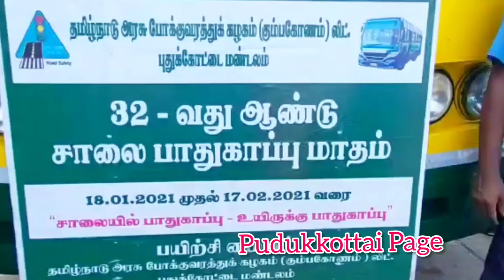அரசு போக்குவரத்து கழகம் சார்பில் சாலை பாதுகாப்பு வாரவிழா புதுக்கோட்டை எஸ்பி பாலாஜிசரவணன் பங்கேற்பு